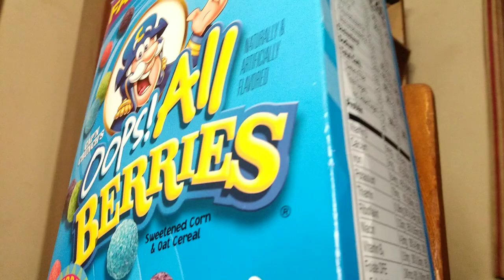commercial time : OPPS all berries